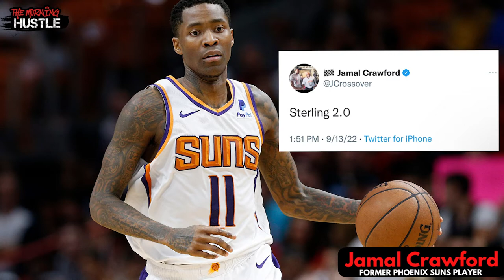Do You Think Suns Owner Robert Sarver Deserves Harsher Penalties For His Racist Remarks?